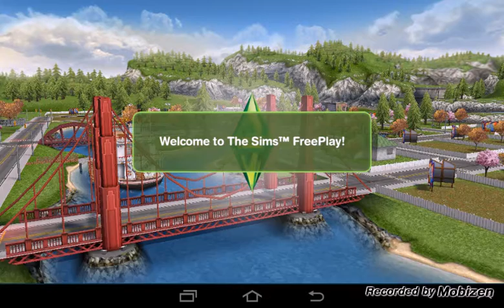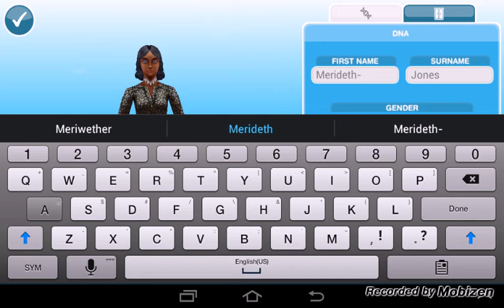Let's Play the Sims Free Play!